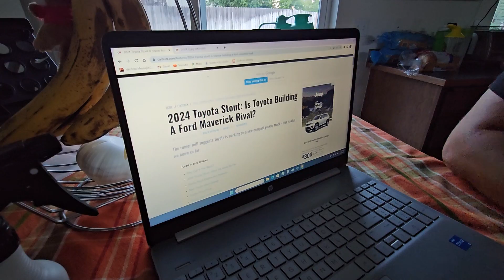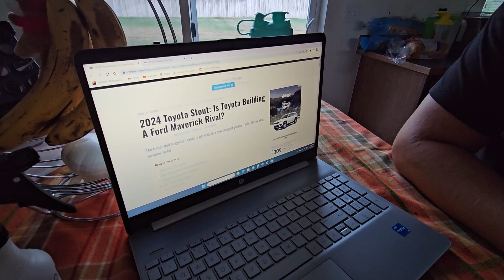Trading In My Ford Maverick for the 2024 Toyota Stout???? Let's Talk About It!!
In this video, I go over the rumor surrounding the upcoming Toyota Stout pickup, and would I trade my Maverick in for pne.